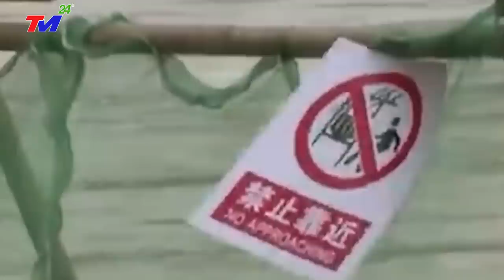⛔ KHẨN 31/5 - VỠ DẬP~TQ; Vỡ Đê Lũ chảy ngược vào hồ chứa. ĐẠI HỒNG THỦY Xuất Hiện NHẤN CHÌM AN HUY